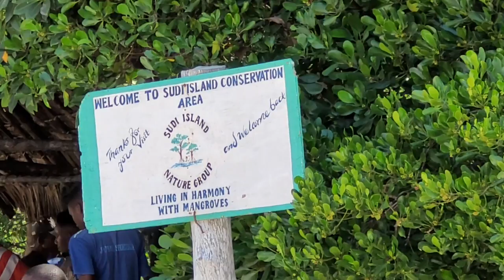ЕДИМ ЛОБСТЕРОВ/ПОПАЛИ НА ЗАКРЫТЫЙ ОСТРОВ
Привет, друзья!
Наша экскурсия все еще продолжается, и мы приехали на закрытый остров, здесь у нас будет шикарный обед.
Очень много морепродуктов, в том числе, попробуем и лобстеров, так что доставайте вкусности из холодильника, делайте чаек-кофеек, будем вместе все пробовать!
Очень благодарны лайкам и комментам!